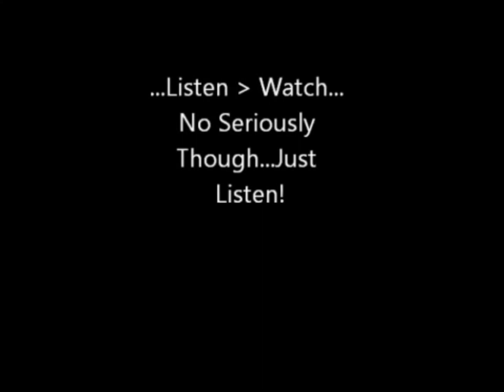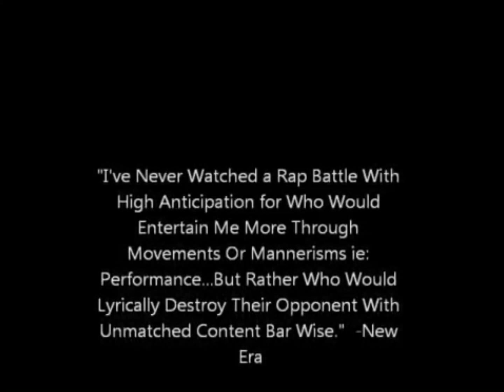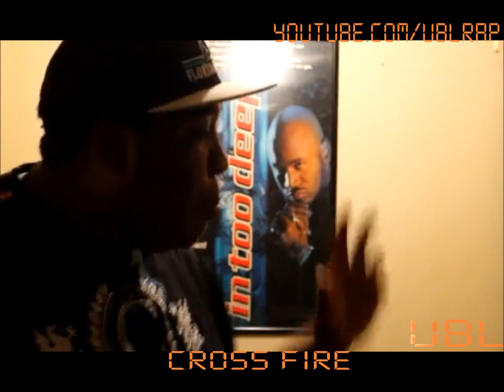UBL PRESENT: REG VS NEW ERA